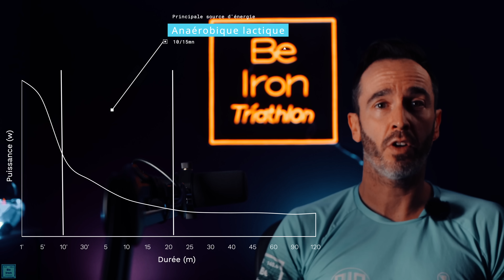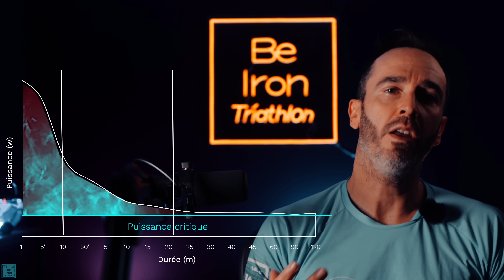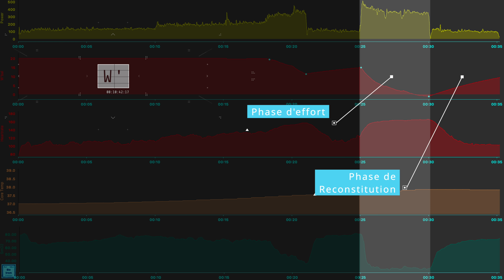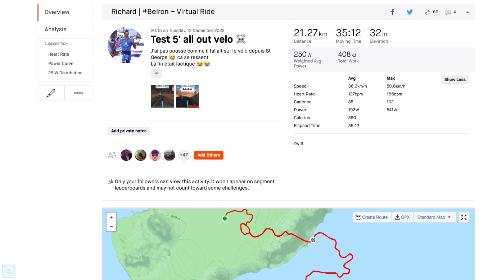Puissance critique à vélo | Ma nouvelle base d'entraînement | Chasing the slot | Ep.2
La FTP, la PMA... ce sont des données dépassées en matière d'entrainement - intéressez-vous plutôt à la puissance critique 😜

✅ Pour plus d'infos et d'actualités, rejoignez-moi sur mon compte Instagram : @richardlsantiago